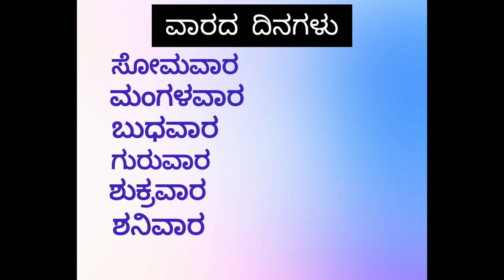ವಾರದ ದಿನಗಳು /days of the week in Kannada